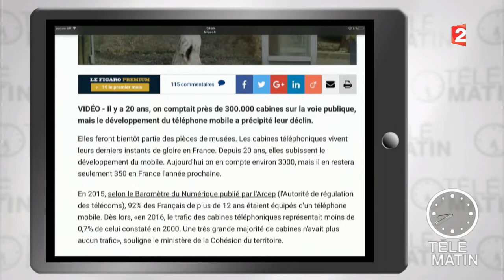Les cabines téléphoniques disparaissent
L'année prochaine il ne restera que 350 cabines téléphoniques alors qu'il en existait plus de 300 000 il y a vingt ans. Certaines sont même à vendre !